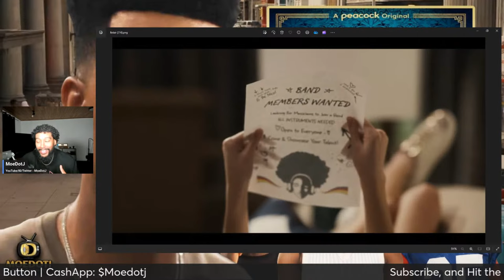Ashley Can See Behind The Fake Smiles BEL-AIR SEASON 3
Belair Season 3 Episode 3 "True Colors" RecapBelair Season 3 Episode 3 "True Colors" Recap
"Will and Carlton go to a downtown car event to promote their new brand, 'Blackccess'; Phil scopes out a potential client; Viv finds her Neeman Fellowship candidate in an unexpected place."

MASTERMIND TASHA's SON Merch CommercialJay.com

Synopsis: Set in modern-day America, Peacock’s new one-hour drama series Bel-Air reimagines the beloved sitcom The Fresh Prince of Bel-Air through a new, dramatic take on Will’s complicated journey from the streets of West Philadelphia to the gated mansions of Bel-Air. As these two worlds collide, Will (Jabari Banks) reckons with the power of second chances while navigating the conflicts, emotions, and biases of a world far different from the only one he’s ever known.

Inspired by Morgan Cooper’s viral trailer that reimagined the iconic, culture-defining ‘90s sitcom, Bel-Air takes a fresh and raw approach to this world of swagger, style, and aspiration, while exploring Will’s complex journey through a current lens. The series features an ensemble cast that introduces new sensation Jabari Banks as Will and a creative team that includes showrunner, executive producer and writer Carla Banks Waddles and Cooper, who serves as executive producer.

Executive produced by Will Smith, and inspired by Morgan Cooper’s viral trailer that reimagined the iconic, culture-defining ‘90s sitcom. Bel-Air stars Jabari Banks as Will Smith, Adrian Holmes as Phillip Banks, Olly Sholotan as Carlton Banks, Cassandra Freeman as Vivian Banks, Coco Jones as Hilary Banks, Akira Akbar as Ashley Banks, Simone Joy Jones as Lisa, Jimmy Akingbola as Geoffrey, and Jordan L. Jones as Jazz.